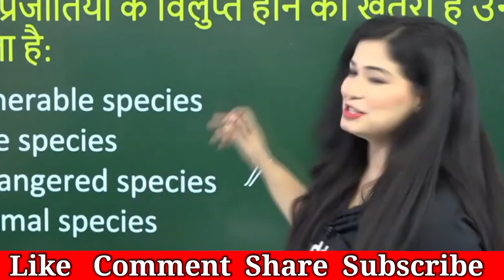हम भारतीय कभी सुधरेगी नहीं 😥|| divya tripathi video